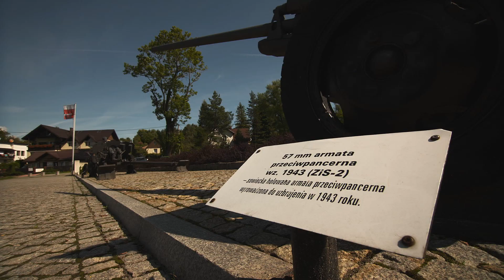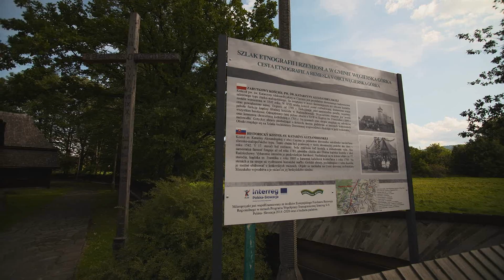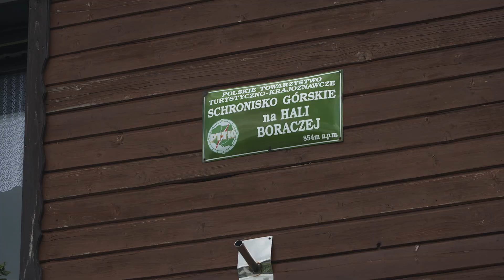Film promujący Gminę Węgierska Górka